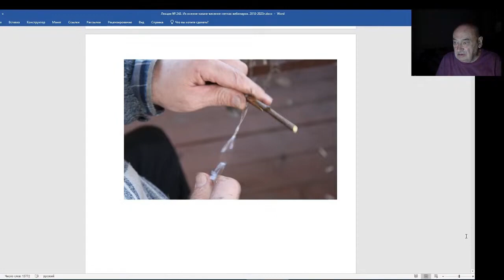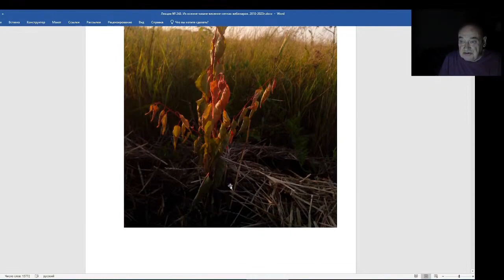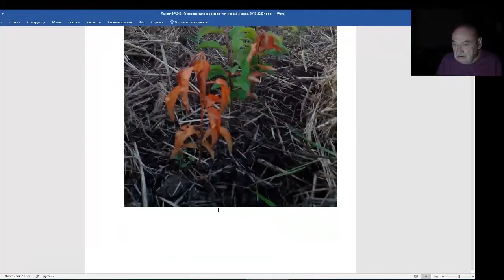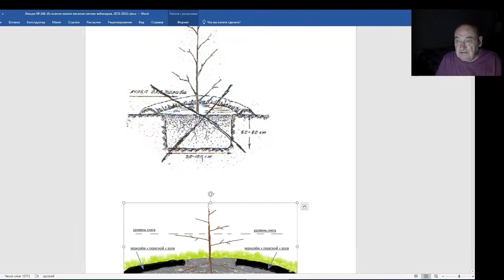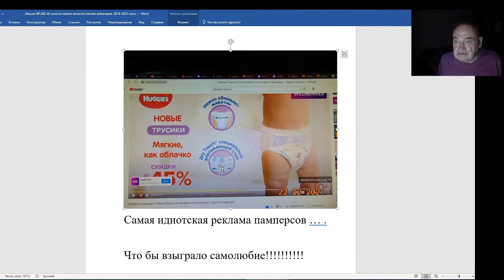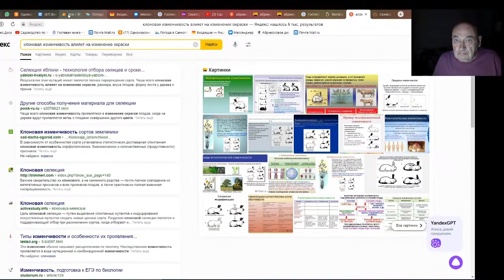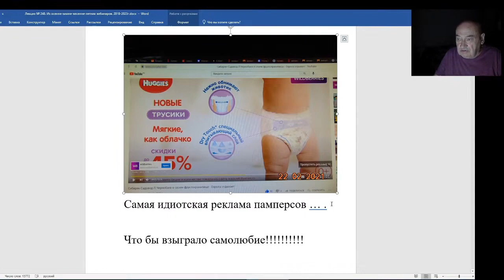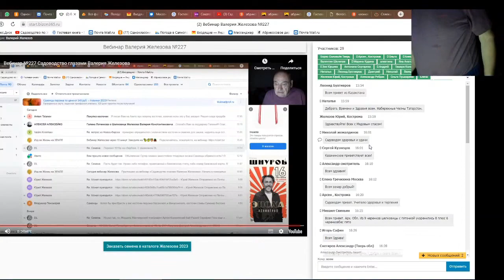Железов Валерий. Вебинар 248. ч. 8. Коротко о разном и важном.